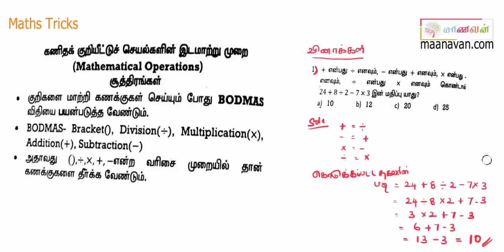TNPSC Mathematical Operations Reasoning shortcut Tricks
tnpscmaanavan maanavanmaterials maanavancourse Mathematical Operations Reasoning Tricks For Tnpsc Exam , helps you to save time and it more useful for all competitive exams.